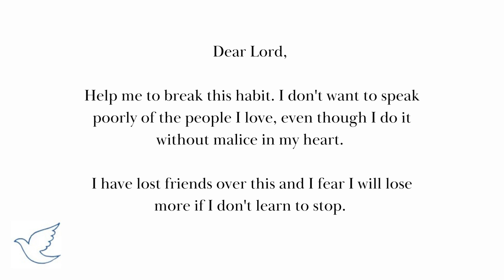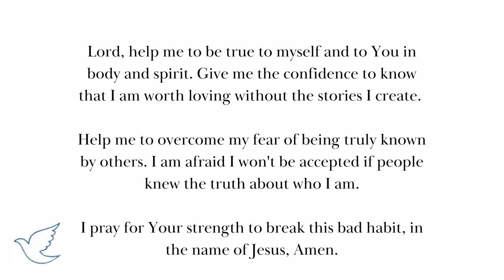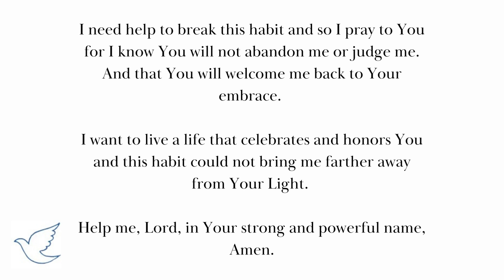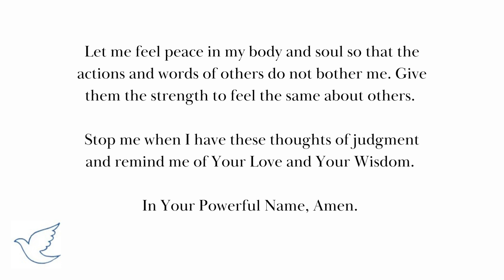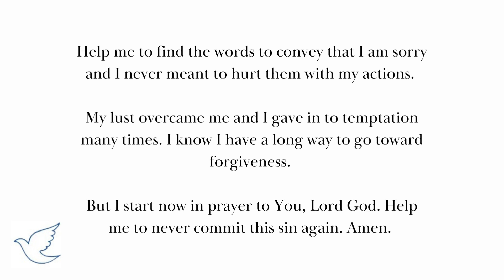7 Impactful Prayers to Break a Bad Habit!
Pray to God to help you find the discipline and strength to overcome a bad habit!

Timestamps:
0:00 Intro
0:45 Brief Prayer to Break a Bad Habit
1:10 Prayer to Stop Gossiping
1:52 Prayer to Stop Telling Lies
2:40 Prayer to Stop Watching Porn
3:22 Prayer to Stop Being Envious or Jealous
4:05 Prayer to Stop Judging People
4:47 Prayer to Stop Cheating
5:27 Closing Thoughts